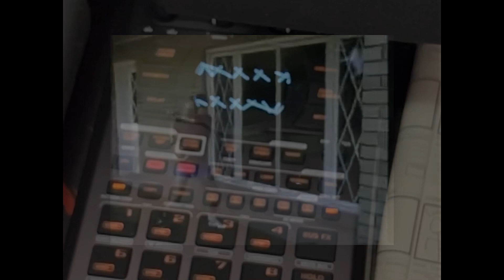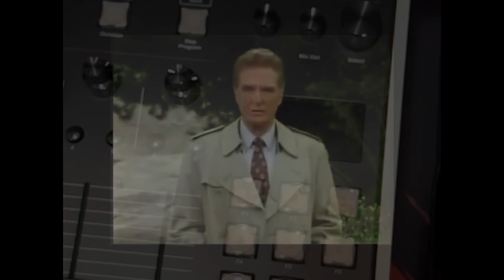Robert $tack prod by Journal Steward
MPC X
S2400 (drums)